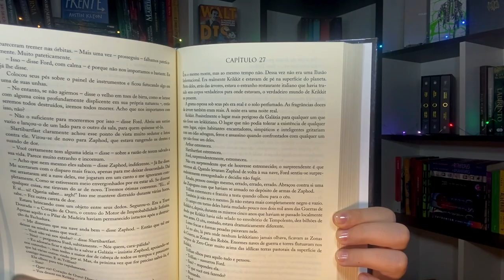LIVROS QUE ABANDONEI *O último é o mais conhecido*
VIU!
Vocês vão conhecer 4 livros que eu abandonei! Não sou muito de abandonar livros, porque gosto de me desafiar e gosto de conhecer a história do começo ao fim pra poder dar minha opinião! Deixa nos comentários qual livro você abandonou !!

00:00 Porque abandonamos os livros?
01:44 Livro Abandonado por medo
07:06 Livro Abandonado por altas expectativas
10:07 Livro Abandonado por Preguiça
15:58 Livro Clássico Abandonado